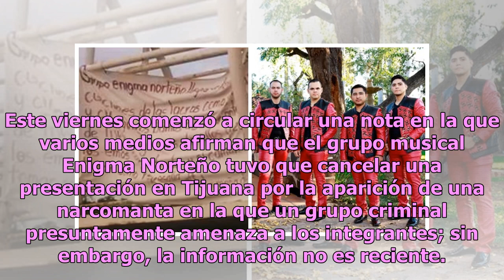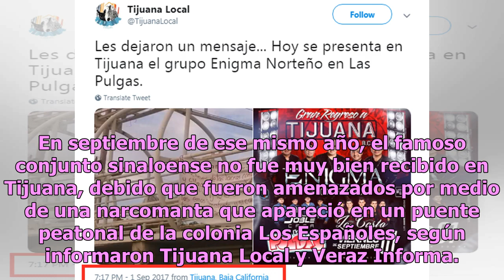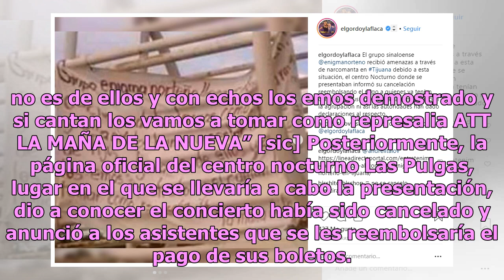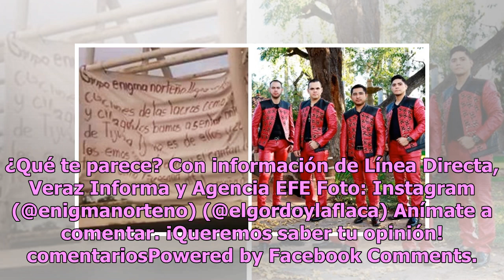Revelan verdad de amenaza con narcomanta a Enigma Norteño en Tijuana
Este viernes comenzó a circular una nota en la que varios medios afirman que el grupo musical Enigma Norteño tuvo que cancelar una presentación en Tijuana por la aparición de una narcomanta en la que un grupo criminal presuntamente amenaza a los integrantes; sin embargo, la información no es recient...